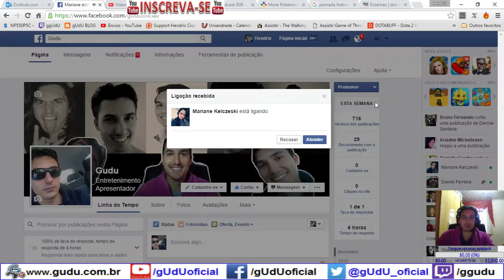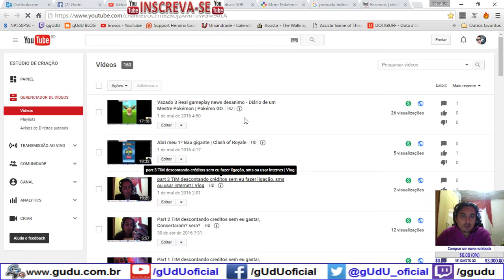Guardiao arqueiro finalmente | Legend Online